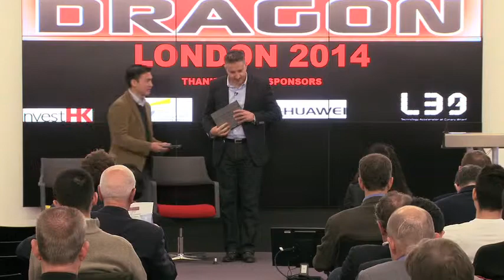Silicon Dragon London 2014 - Keynote Speaker Lord Wei with Eric Van der Kleij of Level 39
Silicon Dragon London 2014: UK-China Tech and Venture Connections